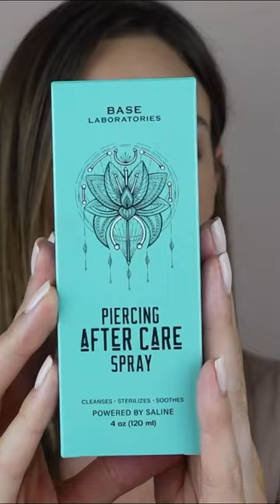Is It OKAY to Pierce Your OWN Ear? | Piercing Tips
Are you thinking of piercing your own ears? Let me stop you right there. Here are the reasons why you SHOULDN'T pierce your own ears.
❌Injury
❌Infection
❌Wrong Placement
❌Angles
❌Allergic reactions
Consider going to a professional piercer to avoid these.  How will you clean your new piercing? Get a piercing aftercare spray.